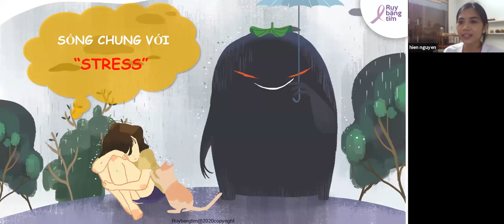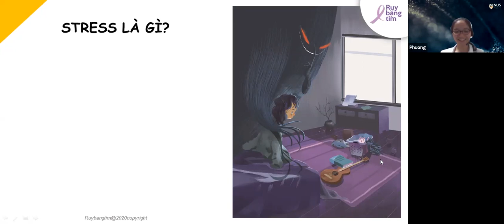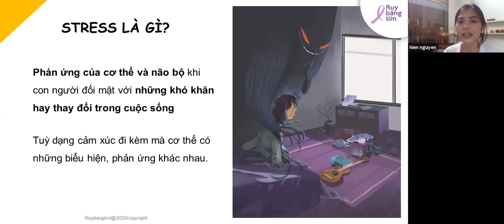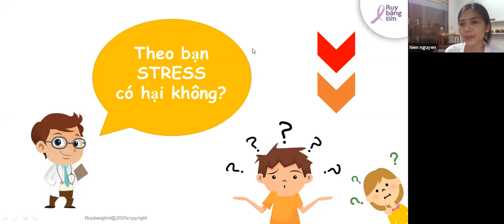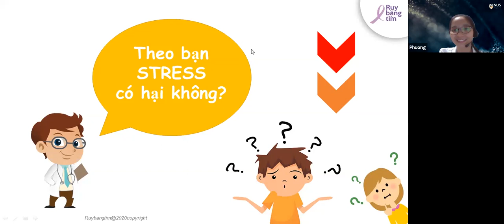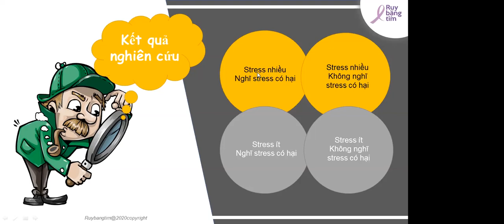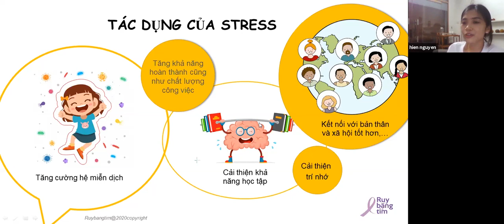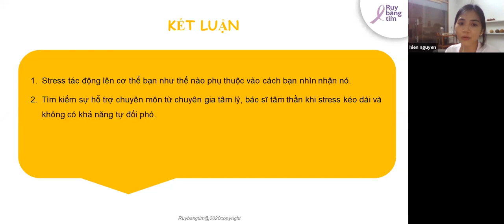Trò chuyện online cùng Ruy Băng Tím - Sống chung với Stress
Stress hay căng thẳng là một tình trạng tâm lý Stress hay căng thẳng là một tình trạng tâm lý phổ biến trong cuộc sống hiện đại. Hầu như ai cũng từng bị stress một vài lần đến nhiều lần trong đời.

Stress có phải là mối nguy hại lớn nhất với con người thời nay? Liệu stress có liên quan gì với ung thư không? Làm sao để sống an ổn khi có quá nhiều việc khiến ta cảm thấy stress mỗi ngày?

Cùng xem lại Online talkshow: Sống chung với stress do BS. Nguyễn Thị Thanh Hiền và TS. Lê Anh Phương chủ trì để có câu trả lời nhé!

o0o

Đừng quên ấn đăng ký và comment điều bạn tâm đắc xuống dưới nhé!